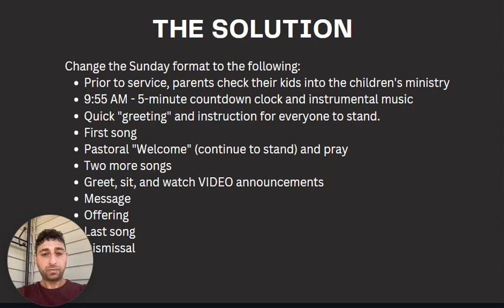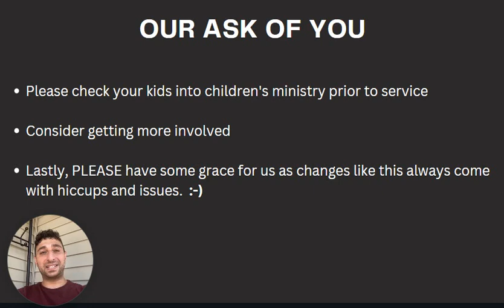The current order of service